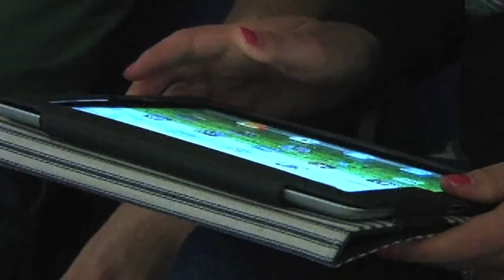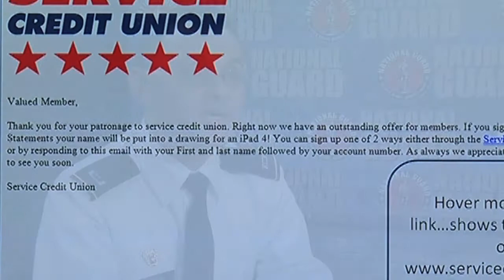On Every Front - Episode 11 Cyber Security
This month's episode of On Every Front looks at the threat of cyber terrorism and the ways to combat that threat. Your host is SSG Adam Fischman.